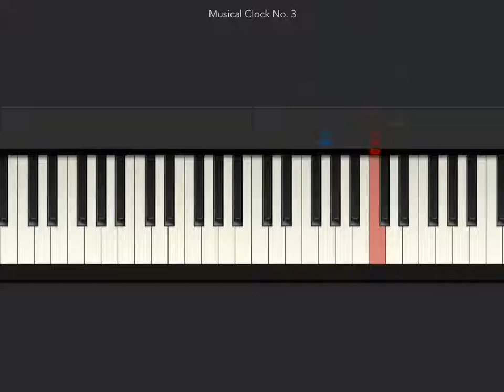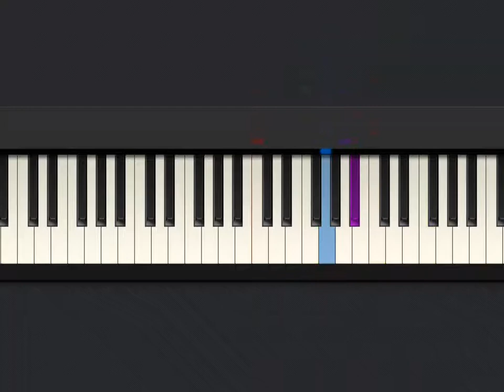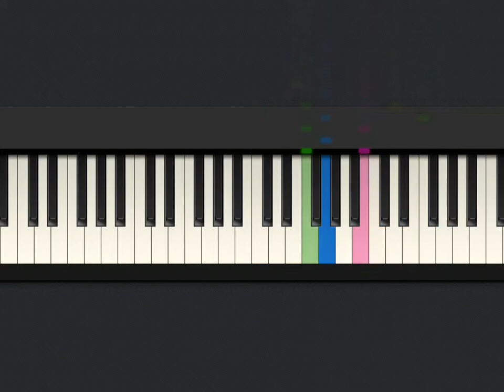[Tiny Piano] Musical Clock No. 3 - Beethoven. Played by ~Sandy's Songs~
Tiny Piano is the easiest piano on the App Store.